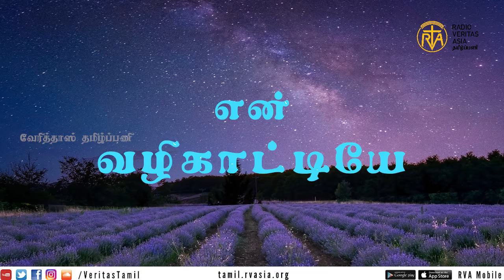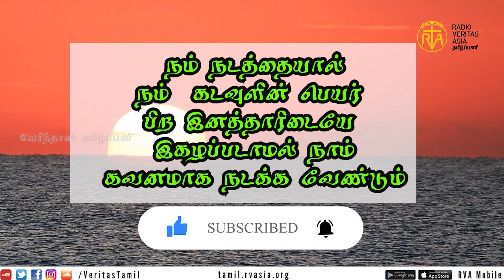என் வழிகாட்டியே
மனஉறுதியோடு நற்செயல் புரிந்து மாட்சி, மாண்பு, அழியாமை ஆகியவற்றை நாடுவோருக்கு அவர் நிலைவாழ்வை வழங்குவார்.

உரோமையர் 2-7.